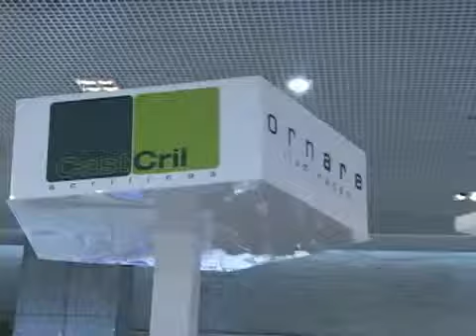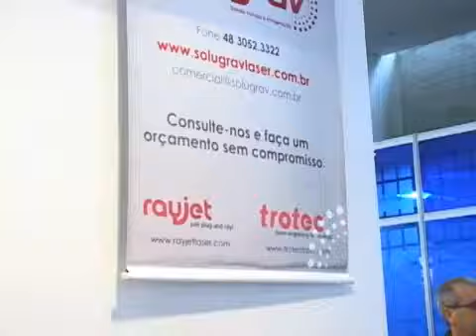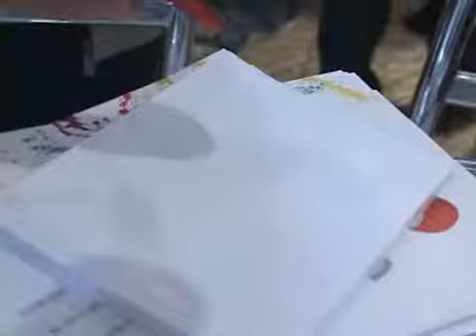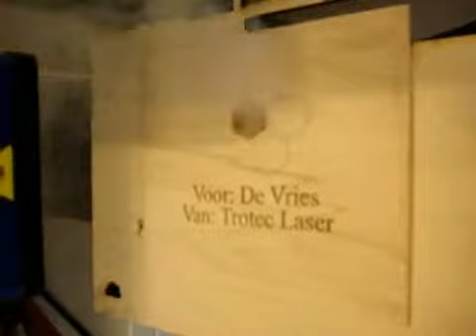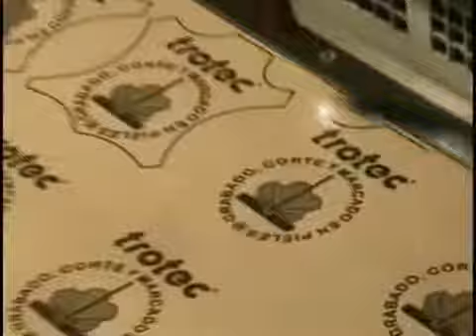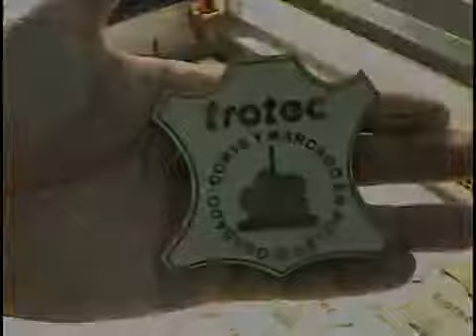Salão do Acrílico 2009 Solugrav Trotec .flv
2009 was the first time that trotec together with Solugrav participated the first time at the Salao de Acrilico in Sao Paulo. As main producer of high quality lasers for cutting and engraving acrilic it was an important step to intraduce laser tecnology to this market segment in Brazil